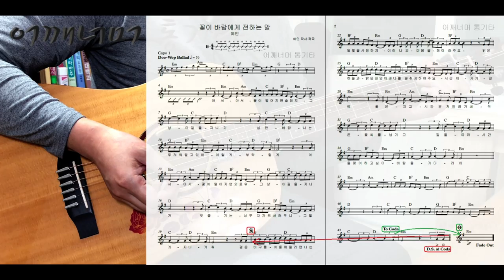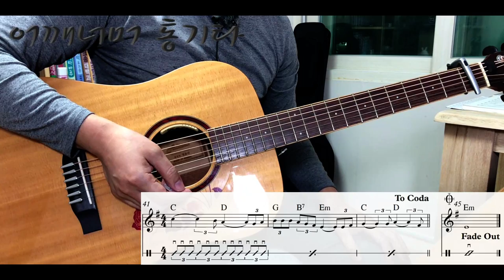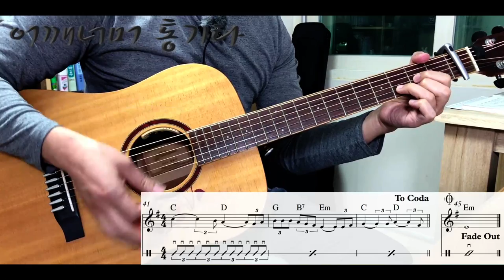(통기타 반주) 203 두왑발라드 Doo-Wop Ballad 꽃이 바람에게 전하는 말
카메라 : Phone8
마이크 : Edutige EIM-003 (기타)
마이크 : Edutige EIM-008 (목소리)
마이크 연장케이블 : Edutige ESL-006
Y케이블 : Edutige  ESL-004
스마트폰 삼각대 : Matin MS220
스마트폰 홀더 : 4th Design TRIPOD GRIP 5787
삼각대 : fox TRIPOD DT-120D
화면모니터링 : 거울
CPU : i5-4690
그래픽카드 : GeForce GTX 750
RAM : DDR3 8GB
편집 : 곰믹스

어쿠스틱기타앰프 : ZT Amp Lunchbox Acoustic (LBA1)